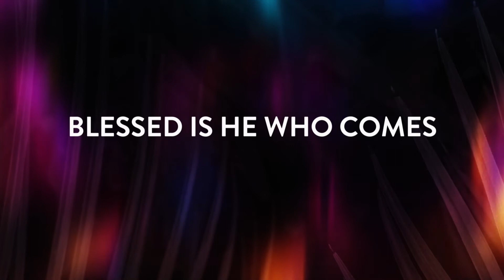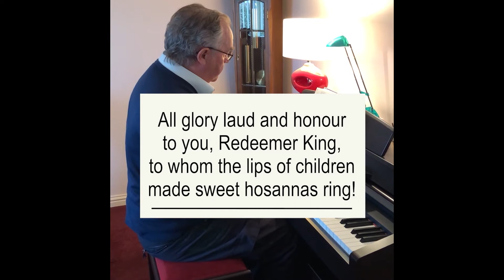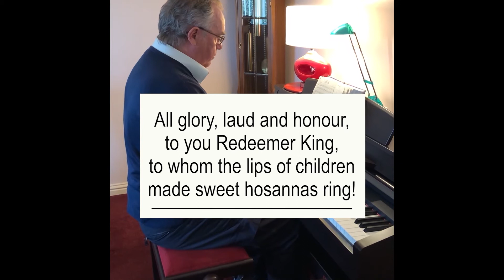April5th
Worship for Palm Sunday, 5th April 2020
Matthew 21:1-11